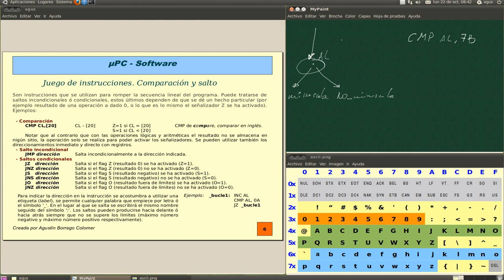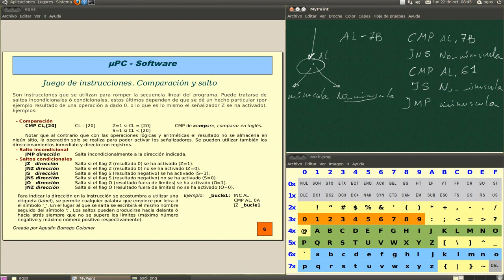microPC software3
Tercera parte estudio del conjunto de instrucciones del microPC. Se analizan las instrucciones de comparación y saltos, tanto incondicionales como condicionales. Se ven varios ejemplos para comprender cual es su uso dentro de un programa.